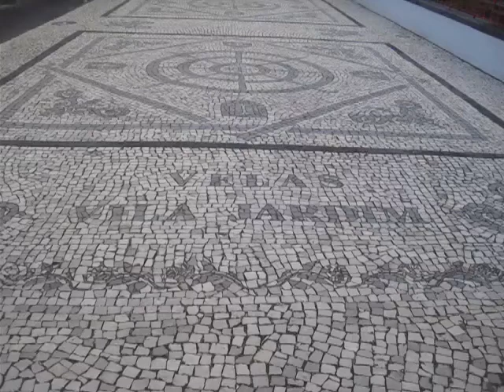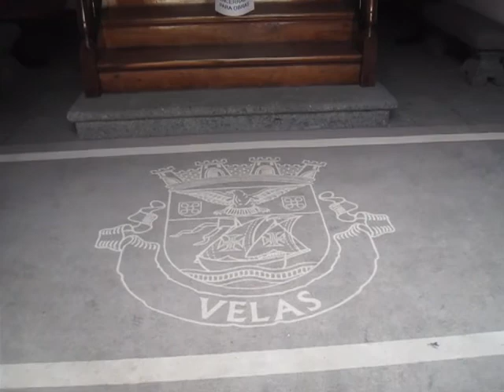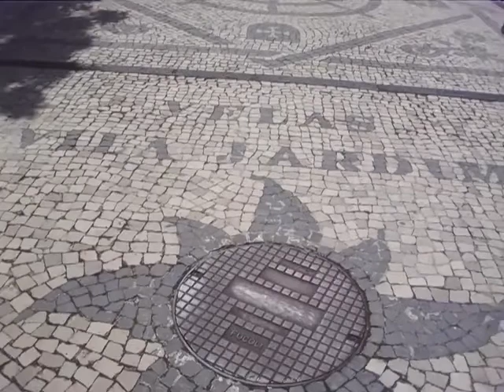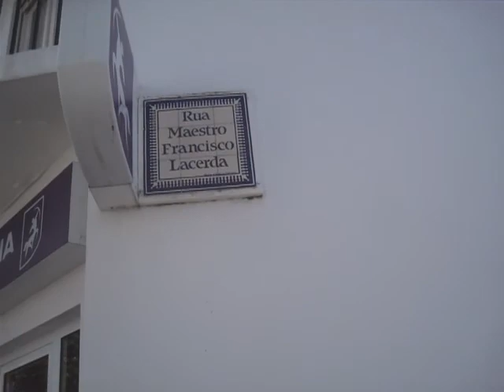Câmara Municipal de Velas. São Jorge. Açores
Na Quinta-Feira, 19 de Abril de 2018, estava assim.